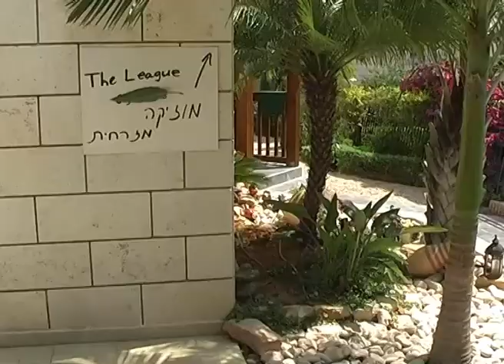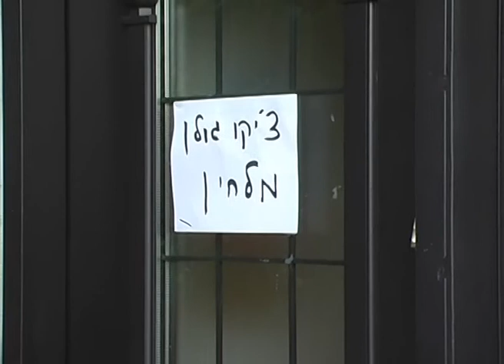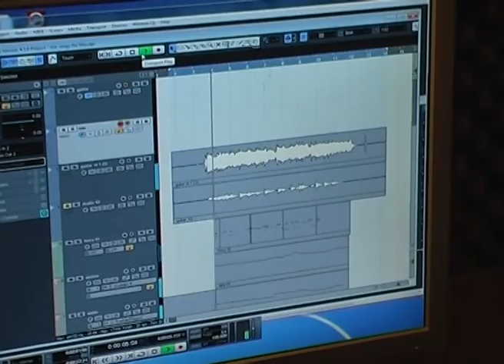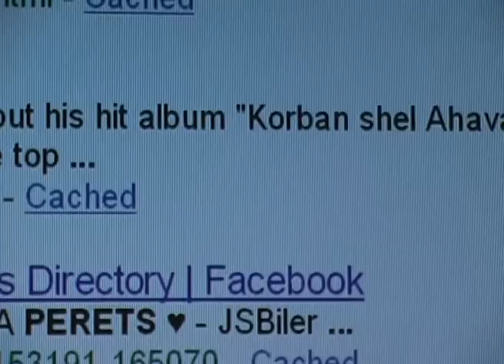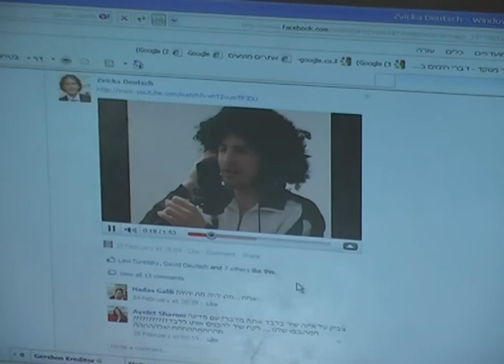Eitan's Bar Mitzva Film